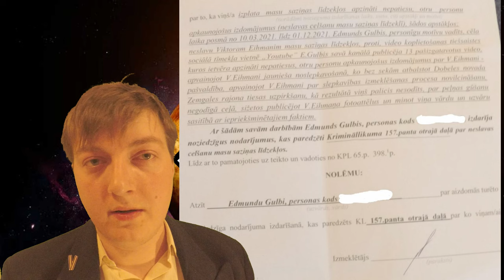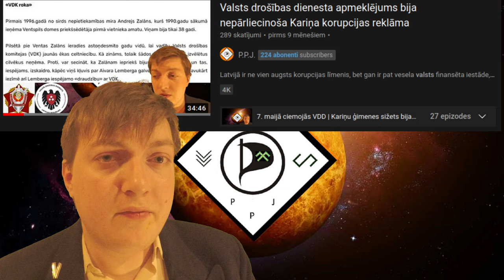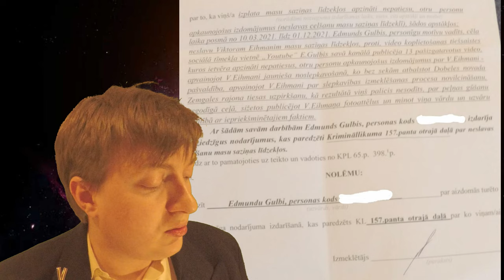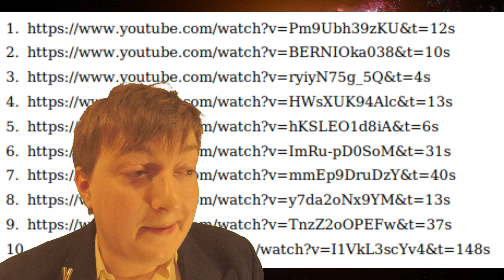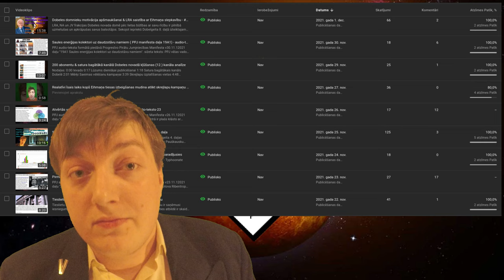Kriminālprocesa iesākšana pret E. Gulbi par V. Eihmaņa apvainošanu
Kriminālprocess par neslavas celšanu pret Viktoru Eihmani, kuru virza Dobeles kriminālpolicijas pārstāves Iveta Urga un Evija Kārkliņa,  izceļas ar nekvalitatīvu darba metodi, paviršību un ekstrēmu partijiskumu par labu bērna slepkavai Viktoram Eihmanim. Video var iepazīties ne vien ar apsūdzības saturu, bet arī uzzināt pa Ivetas Urgas un Evijas Kārkliņas sevišķi nekvalitatīvo, paviršo un neprofesionālo darbu. Tā šo divu policijas pārstāvju ekstrēmi īsā uzmanības un koncentrācijas spēja liedza iepazīties ar daudzskaitlīgajiem avotiem video aprakstos, uz kuriem sižetos izteiktie apgalvojumi tika balstīti. Iekopējot video pat ļoti nolaidīgā stilā saitē tika atstāti laika punkti, līdz kurām video tika skatīts. No šiem laika punktiem redzams, ka dažus video viņas neskatījās pat 10 sekundes.

Ekstrēmās paviršības nepārprotamais rokraksts turpinās ar to, ka sākotnēji tika uzstāts, lai tiek izdzēsti 13 video, bet nedēļu vēlāk bez pilnīgi nekāda pamatojuma tie bija 12 video. Izteikti apkaunojošs fakts ir tas, ka 12 URL iekopēšana dokumentā pat ir pārāk liels izaicinājums Dobeles kriminālpolicijas priekšnieka vietniecei Evijai Kārkliņai un procesa virzītājai Ivetai Urga, jo 11. URL nestrādā un to iekopējot interneta pārlūka URL ailē lietotāju novada uz youtube.com sākuma lapu, nevis konkrētu video. Neviena video URL kas publicēti starp 22.11. un 01.12. nav pat daļēji līdzīgs 11. URL. Šāda ekstrēma paviršība tik daudzos incidentos rada krāšņu iemeslu buķeti treknai sūdzībai IDB (iekšējam drošības birojam), jo nu kaut kādus minimālos standartus taču vajag ievērot. Savukārt ekstrēmais partijiskums par labu bērna slepkavai, kas masīvi mīda virkni likuma "Par policiju" pantus, rada ļoti stipru pamatu uzskatīt, ka VP pārstāves ir pieņēmušas kukuli.

nodaļas:

0:00 Iesāk kriminālprocesu
0:29 Iepriekšējie brīdinājumi
1:24 Eihmaņa apkaunošana
1:50 Iveta Urga virza lietu
2:38 Apvainojumu uzskaitijums
3:35 Avoti stiprina patiesumu
4:32 Iveta Urga bija partijiska
4:52 Kur Urga atrada 13 video?
5:33 Pēkšņi tikai 12, nevis 13 video
6:18 11. URL nestrādā

URL visiem P.P.J. video starp 22.11. un 01.12., kurā pēc Urgas un Kārkliņas domām esot 11. URL:

mūzikas avoti:

Nu Lounge Bar Music 2017 (1 hour mix)